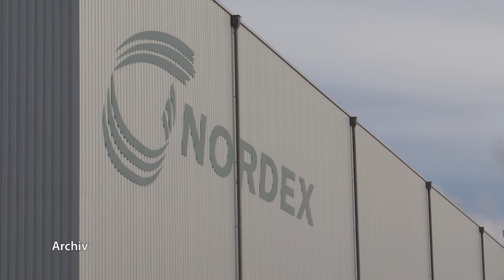Nordex Mitarbeiter kämpfen in Rostock um ihre Arbeit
Am 11. April haben rund 200 Mitarbeiter und Mitarbeiterinnen des Nordex-Rotorblattwerks in Rostock sowie eines betroffenen Logistikunternehmens gegen die Schließung des Standortes demonstriert. 530 Arbeitsplätze sind in Gefahr. Die Gewerkschaft versucht sie durch die Gewinnung neuer Investoren zu retten.